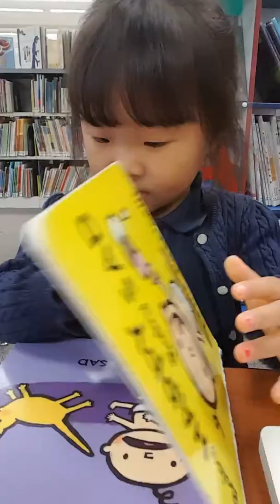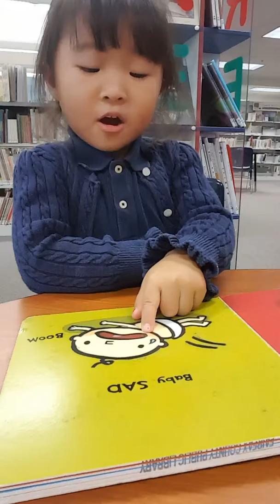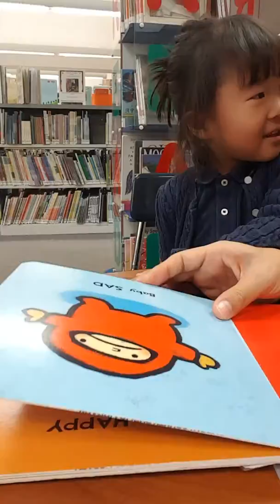975일된 세린이♡ 엄마랑 책 읽으면서 언니 될 준비 중!